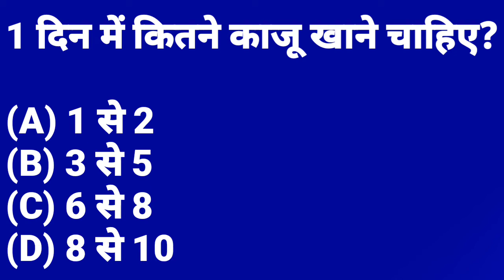एक दिन में कितबे काजू खाने चाहिए?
● 1 दिन में 3 से 5 काजू खाने चाहिए। काजू में मैग्नीशियम,
पोटैशियम, कॉपर, जिंक, आयरन, मैंगनीज, सेलेनियम जैसे
मिनरल्स पाए जाते हैं जो इसे गुणों की खज़ाना बनाते हैं।
● लेकिन काजू अगर हमें शारीरिक लाभ प्रदान करता है तो
इसकी अधिक मात्रा के सेवन से नुकसान भी हैं। अधिक मात्रा
में काजू का उपयोग करने से हाई ब्लड प्रेशर की समस्या हो
सकती है।
● क्योंकि इसमें सोडियम काफी मात्रा में पाया जाता है। वही,
काजू में कैलोरी अधिक मात्रा में होती है इसलिए इसका
अधिक सेवन आप के वजन को बढ़ा सकता है या फिर पेट
ख़राब जैसी समस्या भी हो सकती है।
इस सब के अलावा सिरदर्द और माइग्रेन से पीड़ित लोगों को अधिक मात्रा में काजू का उपयोग नहीं करना चाहिए। इस में मौजूद अमीनो एसिड सिरदर्द और माइग्रेन के दर्द को और बढ़ा सकता है